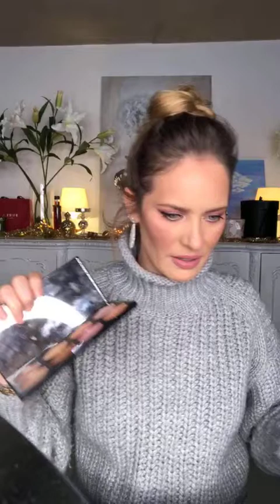15/1/19 INSTA LIVE BARBIE MAKEUP 2/2